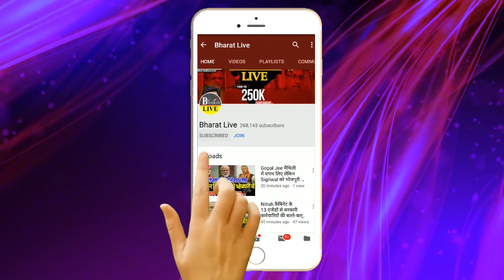Tejashwi के लिए Lalan Singh का छल'का द'र्द, एक गल'ती से हार गए चुनाव !